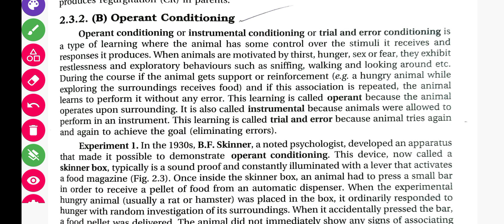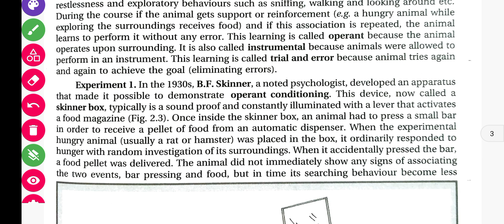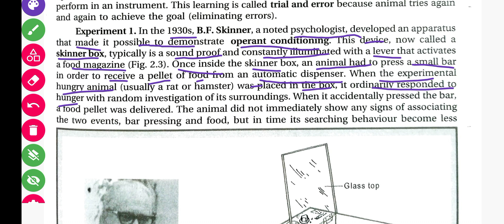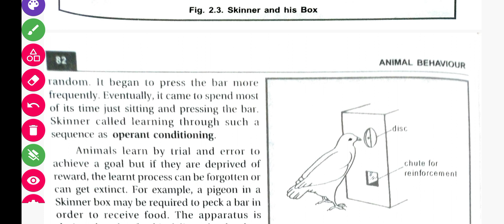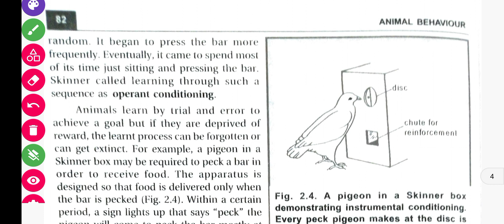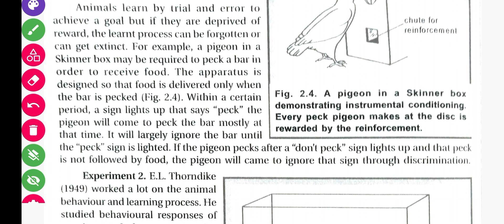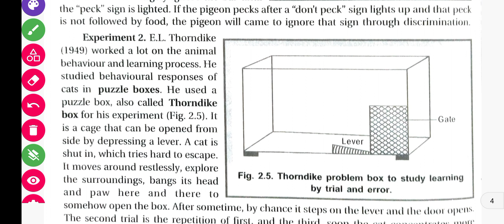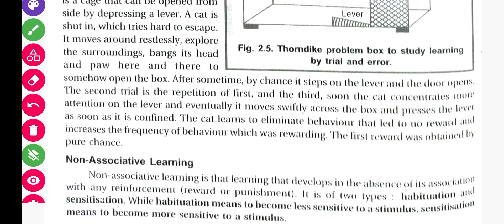Associative Learning - Operant Conditioning by B.F Skinner || Animal Behaviour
B.Sc 5th semester Zoology Hons